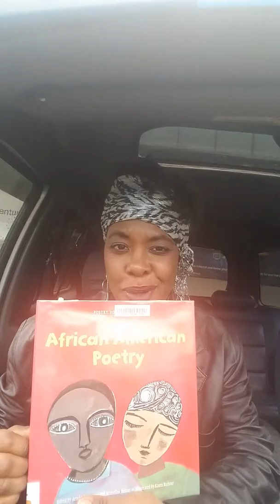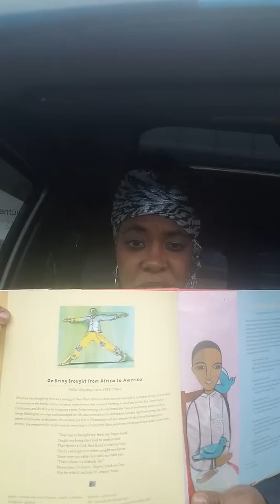African American Poetry-George Moses Horton (1797-1884), Myself